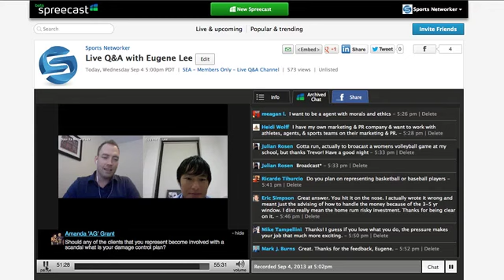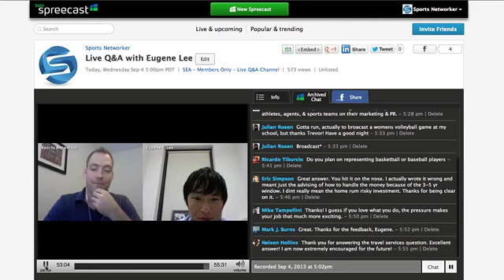How To Land Your Dream Job In Sports with Eugene Lee, President - ETL Associates